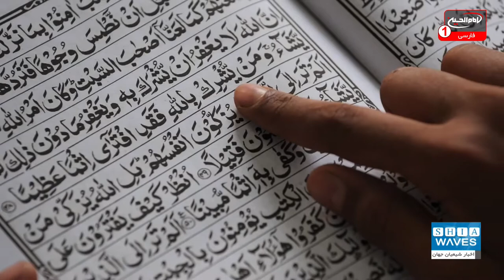از درخواست حذف آیاتی از قرآن در هند تا حمله به پسر مسلمان بخاطر آب خوردن در معبد هندوها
هند کشوری معروف به تعدد اقوام، مذاهب و ادیان است که همگی در طول تاریخ کنار یکدیگر در آرامش به زندگی مشغول بودند.
این کشور اما طی سال های اخیر شاهد اقدامات تبعیض آمیز حکومت علیه غیر هندوها، خصوصا مسلمانان بوده است.